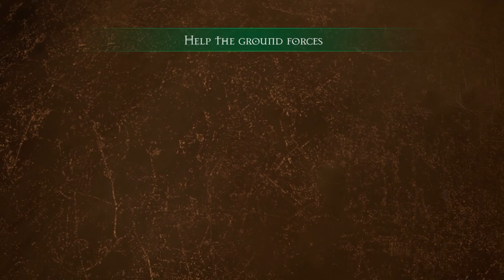Fawin Plays: Battlefleet Gothic Armada Ep21 - Making that Money